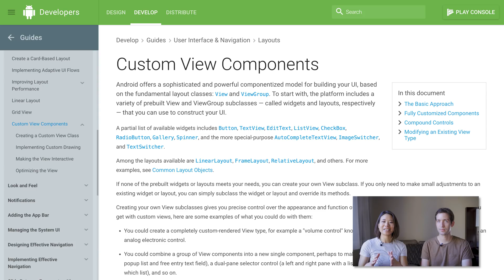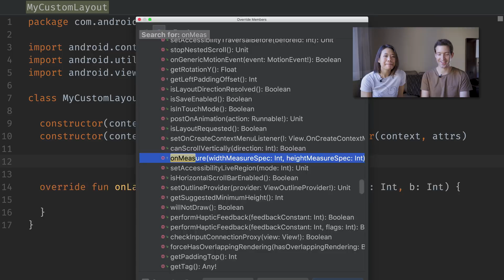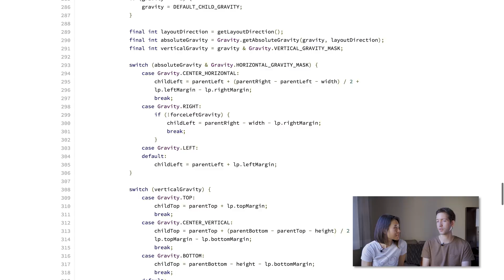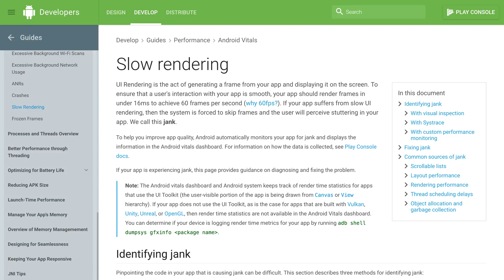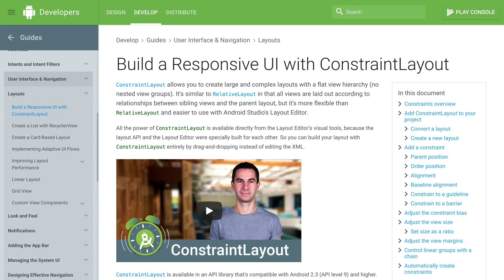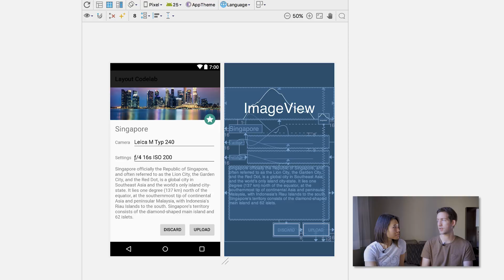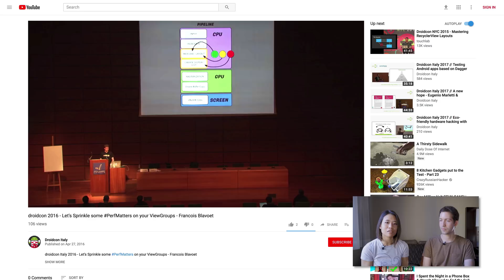François Blavoet: Custom ViewGroups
While in San Francisco, Huyen chats with François Blavoet, Android developer at Instacart, to chat about a favorite topic, custom ViewGroups, including how ViewGroups help with performance and how to benchmark to determine if you need a custom ViewGroup.

(0:25) Instacart

(0:27) Careers | Instacart

(0:40) Nexus One | Wikipedia

(0:49) Droidcon Italy

(0:53) Custom View Components | developer.android.com

(0:57) Let's Sprinkle some PerfMatters on your ViewGroups

(1:45) systrace | developer.android.com

(3:01) LinearLayout | android.googlesource.com

(3:14) FrameLayout | android.googlesource.com

(5:07) Custom Drawing | developer.android.com

(6:30) Slow Rendering | developer.android.com

(6:42) Identifying Jank: With systrace | developer.android.com

(7:09) systrace : Investigate UI performance problems | developer.android.com

(7:27) Analyzing with Profile GPU Rendering | developer.android.com

(7:56) Build a Responsive UI with ConstraintLayout

(8:45) Understanding the performance benefits of ConstraintLayout | Android Developers Blog

(9:17) ConstraintLayout Code Lab | codelabs.developers.google.com